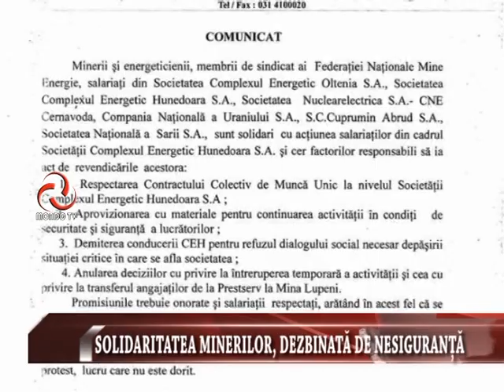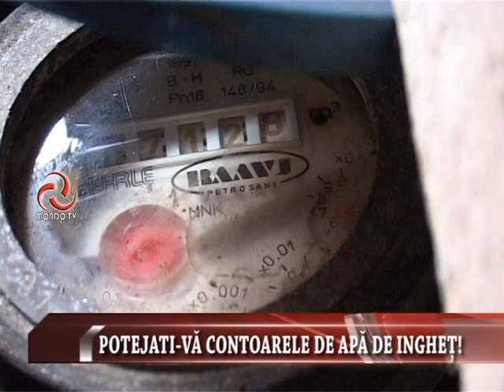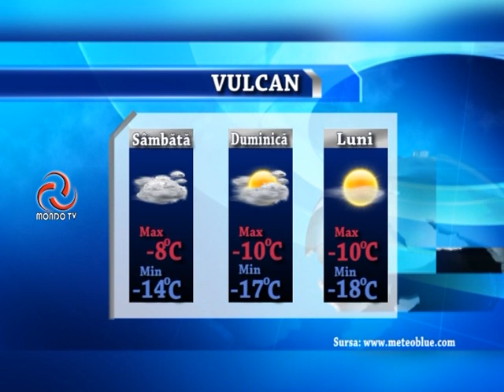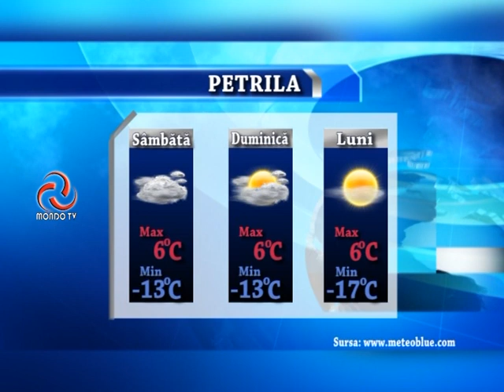STIRILE MONDO TV 06 01 2017